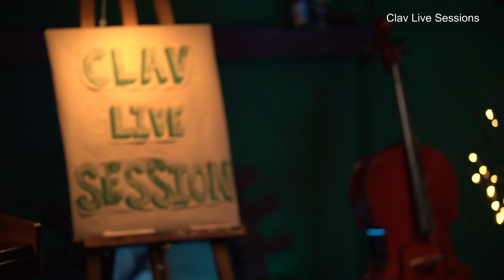Cintalho | Catarina Branco | CLAV